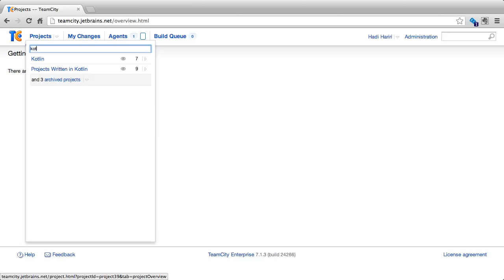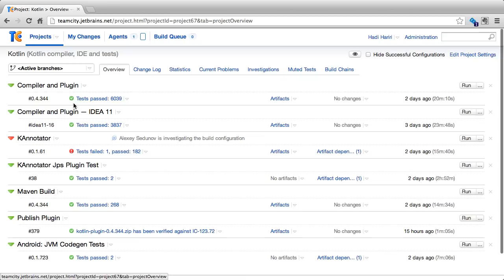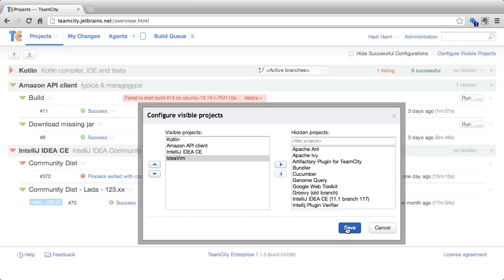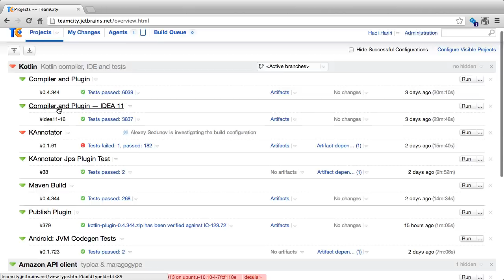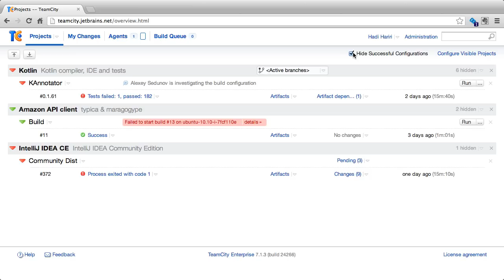TeamCity User Guide (Part 2 of 9) - Web Interface Overview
Covers:

• Login and user setup
• Understanding the UI and where things are
• Projects, Build Configurations, Builds
• Naivgation to projects
• Customization